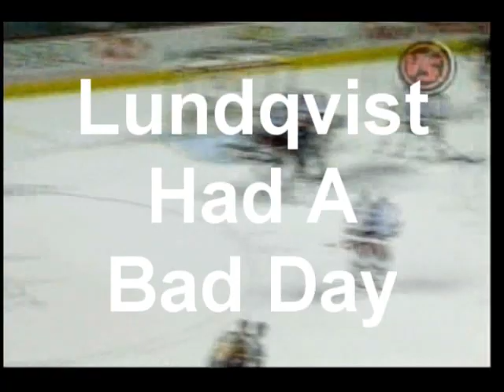BUFFALO SABRES vs RANGERS - LUNDQVIST HAD A BAD DAY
BUFFALO SABRES vs RANGERS - LUNDQVIST HAD A BAD DAY. Music Video